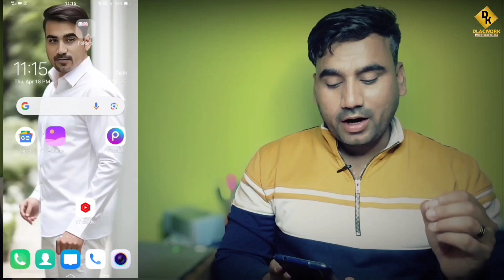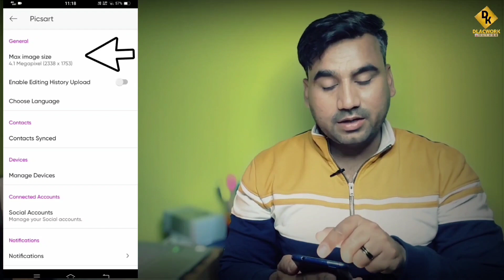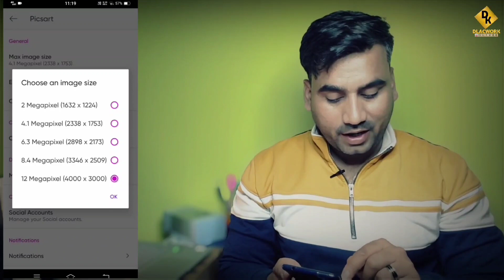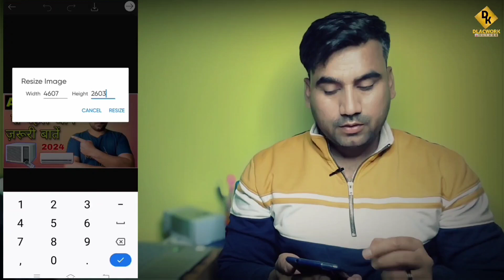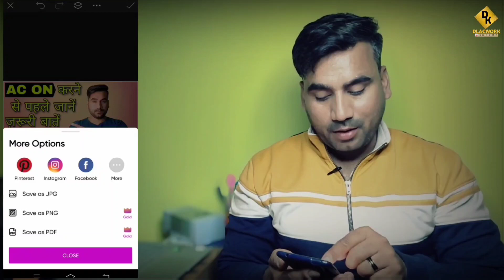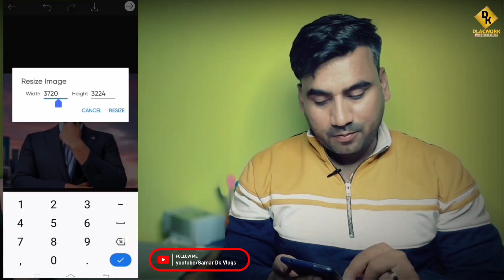How to Increase Picture Quality।😱बिलकुल Easy हैं। Photo ka Size kaise badhaye! Picture ki Clarity!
how to enhance photo quality
how to increase photo quality
how to enhance picture quality on mobile
how to improve picture quality
how to increase picture quality
how to increase photo quality in mobile
photo ka size kaise badhaye
picture ko hd me kaise save kare
photo ko 8k me kaise save kare
photo ko 4k me kese save kare
thumbnail ko 4k me kese save kare
how to increase thumbnail quality
thumbnail ko clarity me kaise banaye
YouTube logo ko 4k me kaise save kare
thumbnail ki quality ko kaise badhaye
hd Quality me banner kaise banaye
how to create hd Quality thumbnail
how to create 4k quality thumbnail
PicsArt se thumbnail kaise banaye
PicsArt se hd Quality thumbnail kaise banaye
PicsArt se hd Quality logo kaise banaye
PicsArt se photo kese banate hai